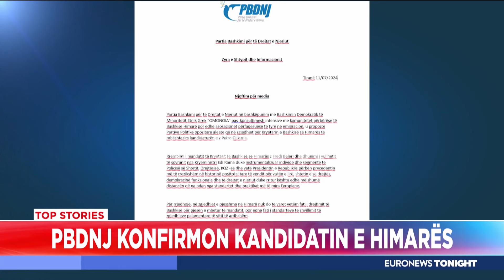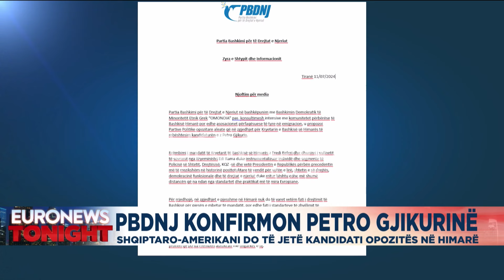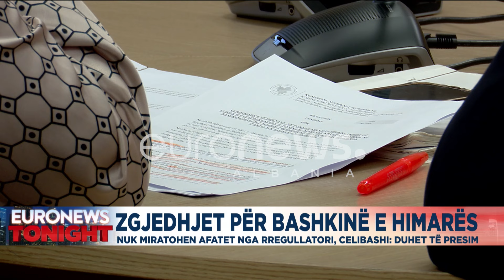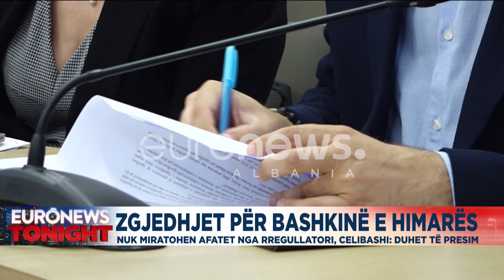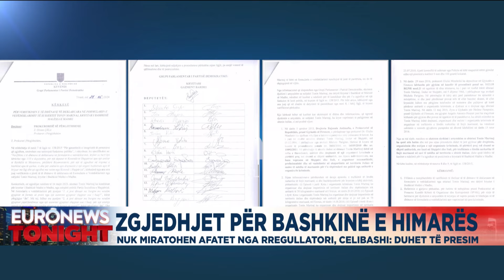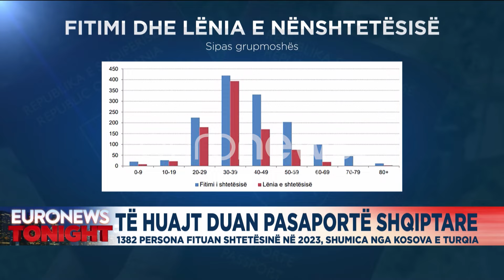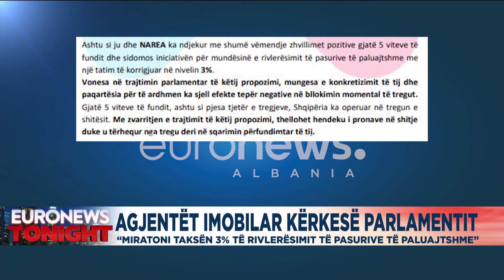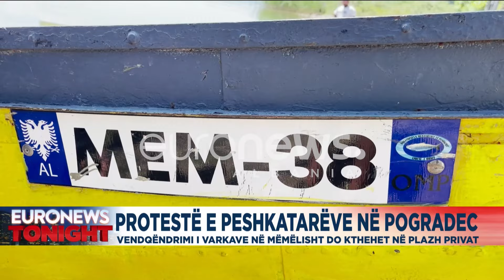Edicioni Informativ Euronews Albania – 11 korrik, ora 23:00